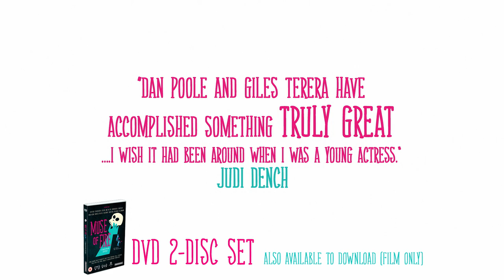Muse of Fire: Official Trailer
One dame, eight knights and two friends will change the way you feel about Shakespeare forever!

MUSE OF FIRE is an epic road-trip buddy movie that aims to dispel the myths, stop us worrying, and make us start loving Shakespeare.

This is an 83-minute feature documentary produced by actors and debut filmmakers, Giles Terera and Dan Poole in 2013. Released for the first time on DVD by Illuminations, with extras, the film follows Dan and Giles as they travel the globe to discover everything they can about tackling Shakespeare, recognized by many as the greatest storyteller of all time.